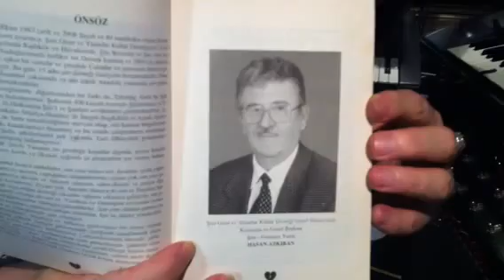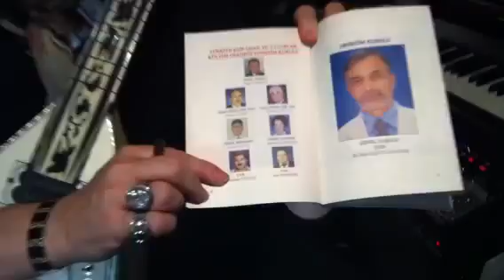Hasan Cihat Örter - İbrahim Necati Günay (Sanatçı Buluşmaları (2)